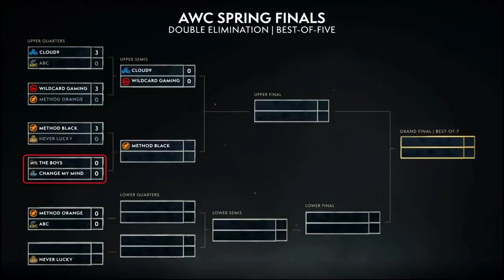World Finals - WoW BFA Spring Cup Day 1! Method Black vs Never Lucky